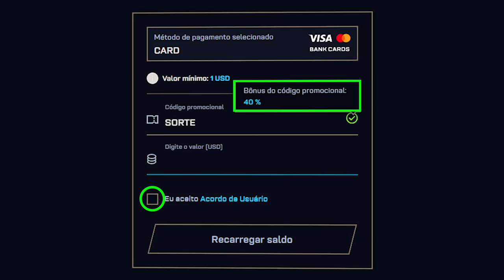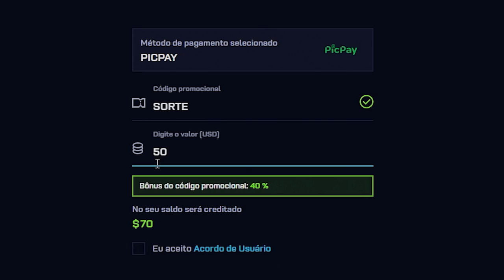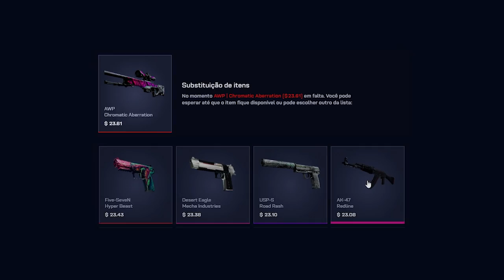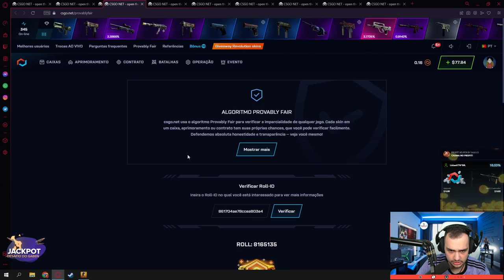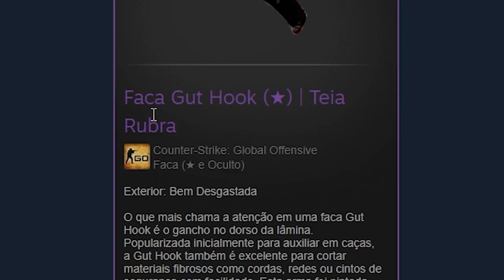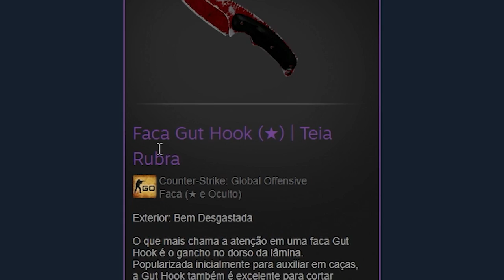Essas CAIXAS GRÁTIS do CSGO estão uma LOUCURA 😱